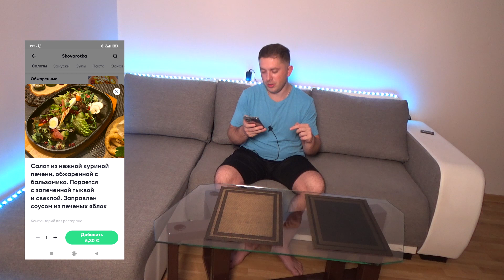ОБЗОР НА СКОВОРОТКУ